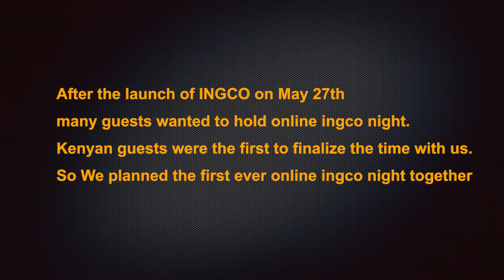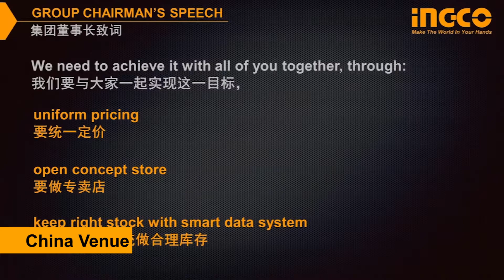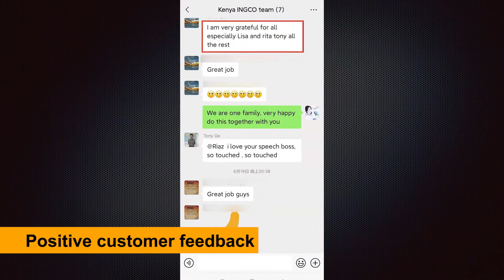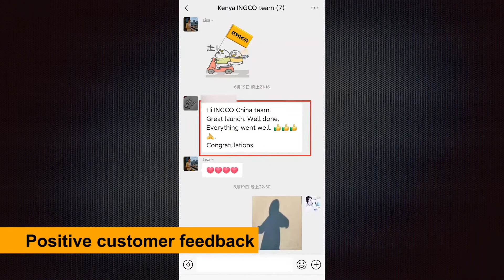INGCO TOOLS IN KENYA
INGCO CONCEPT LAUNCH IN KENYA